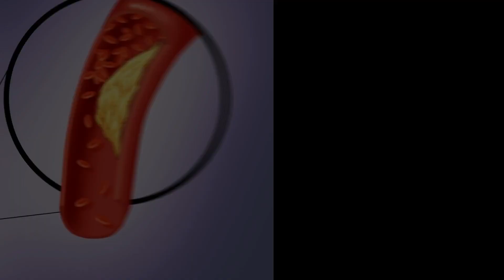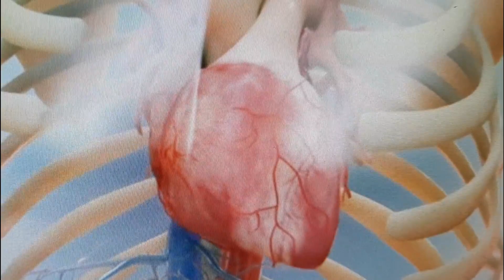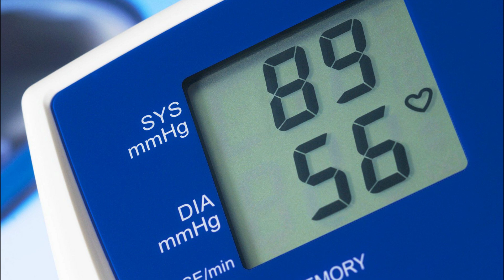कहीं लो ब्लडप्रेशर तो नहीं? ऐसे आप का BP हमेशा normal रहेगा | Dr Biswaroop Roy Chowdhury |bp control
BP high ka ilaj | bp control home remedies | blood pressure control | how to control bp naturally | Permanently cure High Blood pressure in one week | cure high BP naturally at home |Treatment High BP | high blood pressure control |
ऐसे आप का BP हमेशा normal रहेगा | high bp control home remedies hindi | high blood pressure control

In this video you are going to know about the best treatment for high blood pressure also known as hypertension so i hope this video is helpful for you if you like this video then give its a thumbs up and if you have any friend that want that knowledge then share this video with them and  if you have not subscribe this channel then please subscribe the channel to get more interesting such like that ,

How can I lower my blood pressure immediately?

What is the best drink for high blood pressure?

What foods can lower blood pressure immediately?

Is High Blood Pressure curable?

Can you live a long life with high blood pressure?

What should I do if my BP is 140 90?

Does 140/90 require medication?

Should I be worried if my blood pressure is 150 100?

Does drinking water help reduce blood pressure?

Can drinking too much water cause high blood pressure?

What drinks should I avoid with high blood pressure?

Does lemon water reduce blood pressure?

What home remedy can you use for high blood pressure?

Is honey good for high blood pressure?

Is 150 90 A good blood pressure?

What foods make your blood pressure go up?

What makes blood pressure go up suddenly?

What should I do if my blood pressure is 160 over 100?

When should you go to the hospital for high blood pressure?

If you want to remove a video that you own on my channel or having any problem with my content please e-mail me at , I will respond within 24 hours or less. There is never a need to strike a video down when you can get it removed within the same day and keep the channel and yourself happy!

इसलिए सभी पर यह काम करें यह थोड़ा मुश्किल होगा
इसलिए किसी भी वनस्पति का प्रयोग आप अपने संयम से करें और किसी पेड़ पौधे के प्रयोग से पहले किसी चिकित्सक या किसी जानकार की सलाह जरूर ले और अपनी जिम्मेदारी पर करें। हमारे द्वारा बताई गई किसी भी जानकारी से किसी को किसी भी प्रकार की परेशानी होती है तो इसका जिम्मेदार हमारा चैनल या हम नहीं होंगे